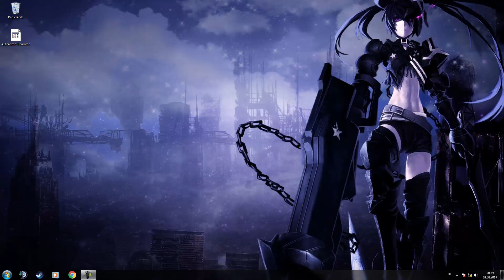Outung von Herr Nerroxx Teil 2